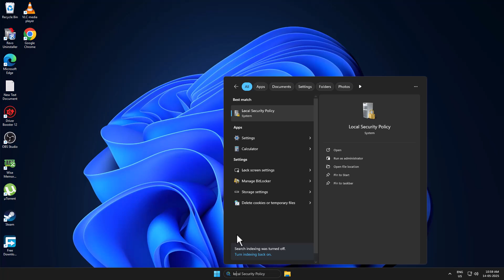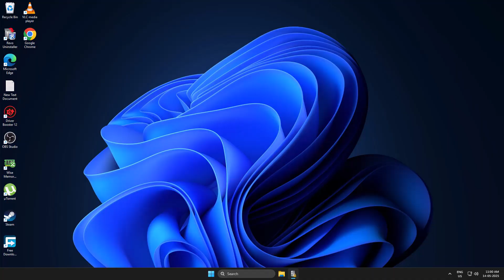How to Fix “This App Can’t Run on your PC” in Windows 11/10/8/7 (2025)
Fix the “This App Can’t Run on your PC” error on Windows 11/10/8/7 (2025) by checking system compatibility, using the correct app version (32-bit or 64-bit), and adjusting SmartScreen or admin settings.

00:00 Intro
00:09 Fix